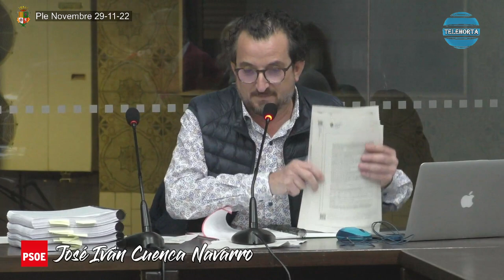Ple de Silla (29/11/2022) NOVEMBRE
Dimarts 29 de Novembre de 2022
Imatges cedides per cortesia de 'Asociación Cultural Telehorta Silla'